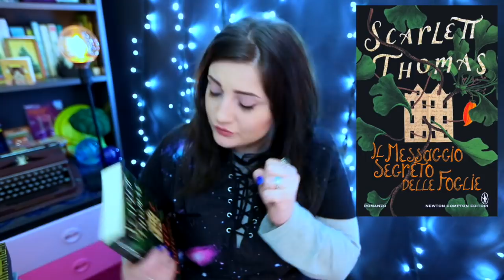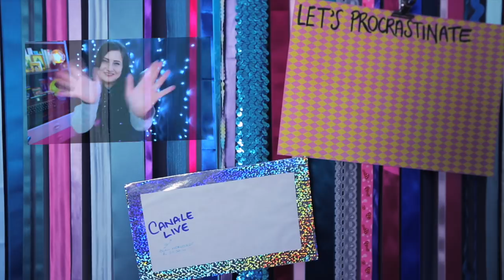RILIH - Scarlett Thomas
La mia storia d'amore (tormentata) con Scarlett Thomas 🤣
02:00 Dead clever
06:27 In your face
08:11 Seaside
10:31 L'isola dei segreti
12:52 Il giro più pazzo del mondo
16:51 PopCo
21:10 Che fine ha fatto Mr Y
23:15 Il nostro tragico universo
26:35 Il messaggio segreto delle foglie
31:37 Monkeys with typewriters
33:15 All hail the new puritans
35:25 Il drago verde

Per letterine old school, cartoline urende e nastri dell'iniziativa UnLatoPerUno:
Federica Frezza
c.p. 273
40124
Bologna Centro
BO

Piciù :*